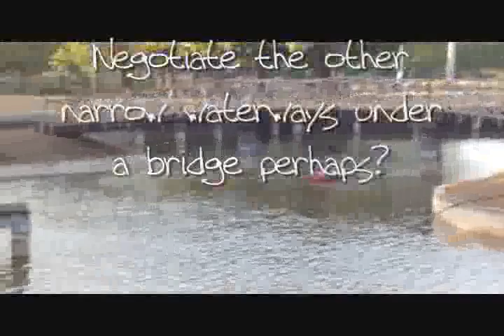Best Camp Ground and Camp sites in Philippines - YATS Resort in Clark Philippines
Camp site Philippines at Yats Clearwater Resort & Country Club in Clark Philippines, bring your own equipment and enjoy the fun and ambience of outdoor living under safe, secured and clean conditions.

Finding a camp site in the Philippines is a difficult matter.  Factors such as safety and security are not to be taken lightly.  Clark Freeport has the lowest crime rate in the country.  It is by far the best destination for camping.

Yats Clearwater Resort & Country Club is a 13ha property located in the central business district of Clark Freeport Pampanga Philippines.  Its location does not prevent it from being one of the most serene and idyllic resort in the vicinity.

The 1-ha outdoor living area is blessed with a lot of decades-old Acacia trees providing much-needed shading during the day.  The 3ha fresh-water lake provides natural ventilation and cooling of the entire property not to mention facilities for water sports like kayaking, fishing and boating.  This is a good rendition of the lifestyle that the Americans left behind after they left the Clark Airbase.  A good short description of this lifestyle is suburban laid-back slow-paced clean living.

Clearwater Resort & Country Club provides camping space for up to 500 tents.   You have to bring and pitch your own tents.  Special arrangements and approvals need to be obtained if food and beverage have to be brought in.  Otherwise advanced reservation can be made for cookout and BBQ with the resorts sister company Yats Restaurant.

YATS Leisure Philippines, a developer and operator of clubs, resorts and high-class restaurants and wine outlets in Clark Angeles Philippines has announced a special full-board package for YATS resort hotel in Clark Philippines called Clearwater Resort and Country Club, just 5 minutes from Angeles City.

Getting there is quite simple:  after entering Clark Freeport from Dau and Angeles City, proceed straight along the main highway MA Roxas, passing the stand-along wine shop called Clark Wine Center on your right, continue to bear right making no turns at all, go past Mimosa Leisure Estate on the opposite side of the road, you will hit a major intersection.  Go straight and the road becomes Creekside Road.  YATS Clearwater Resort and Country Club is on your right just 200m down.

Clearwater Resort & Country Club

 (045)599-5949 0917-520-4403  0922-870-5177  Joanne or Loydha

YATS Restaurant

Yats Restaurant & Wine Bar

Mimosa Drive past Holiday Inn, Mimosa, Clark Freeport, Pampanga, Philippines 2023

 (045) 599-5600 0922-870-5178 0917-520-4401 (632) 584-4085  Bastiaan

3003C East Tower, Phil Stock Exchange Center,

YATS Clearwater Resort s is about the American suburban lifestyle of leisure and laid-back quality living.